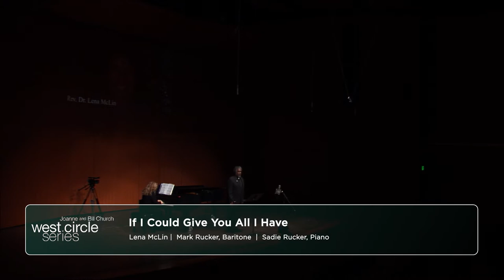4 Songs by Lena McLin | Mark Rucker, Baritone; Sadie Rucker, Piano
The MSU College of Music is proud to bring you Mark Rucker, Baritone and Sadie Rucker, Piano as they present If I Could Give You All I Have, My Love, I’m a Soldier, and He Came to Alabama by Lena McLin.

These pieces were performed for the concert “Lift Every Voice,” Celebrating Black Composers. A tribute to Black composers around the world and through the centuries, "Lift Every Voice" illustrates the wide range of contributions of Black composers from classical sonatas, ragtime, arias and spirituals, and of course, America’s music – Jazz.
“Lift Every Voice,” Celebrating Black Composers is part of the West Circle Series sponsored by Joanne and Bill Church who are joined by concert sponsors Provost Teresa K. Woodruff, Ph.D and Thomas V. O’Halloran, Ph.D, Byron and Dee Cook, April Clobes and Glen Brough, and Andrea L. Wulf in supporting this event.

We look forward to a time when we can welcome you safely to our venues for the magic of live concerts. As patrons who have enjoyed the talents of faculty, students and visiting artists, will you show your support during this extraordinary time?

Please consider donating what you would have spent for season tickets or to attend a concert by clicking here to submit your secure online gift

Thank you for your gift to support the College of Music.